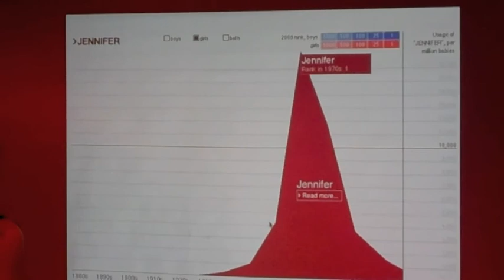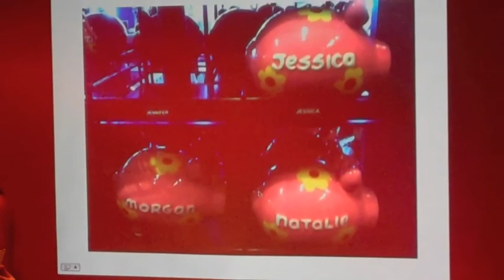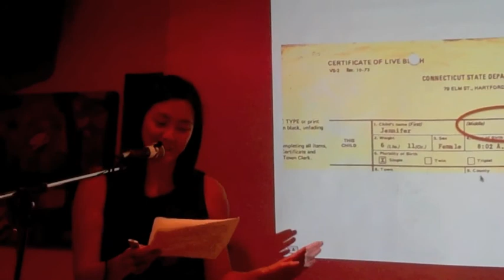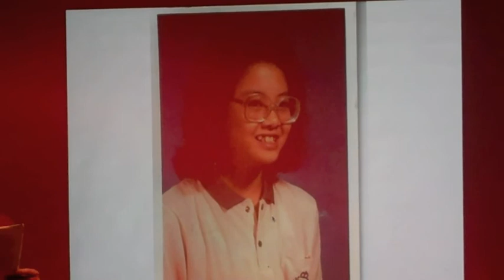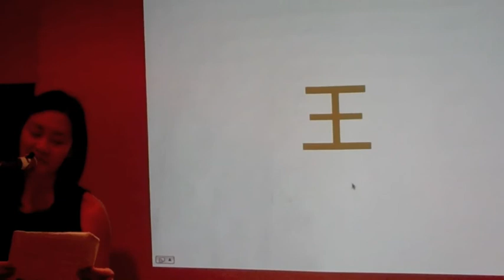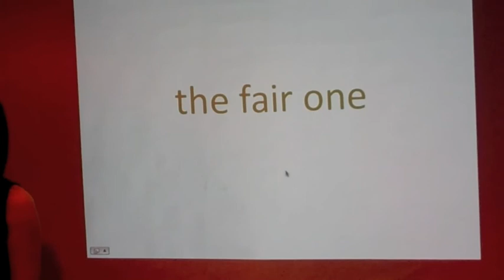Jennifer Lou « LitUp Writers.m4v